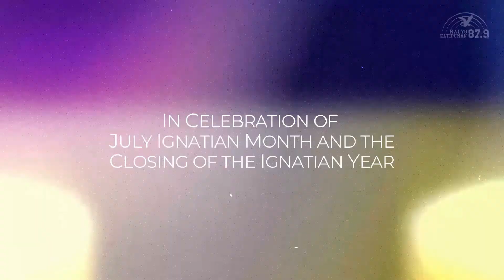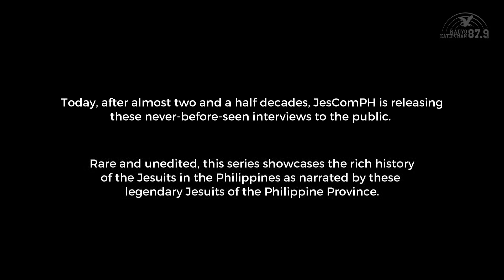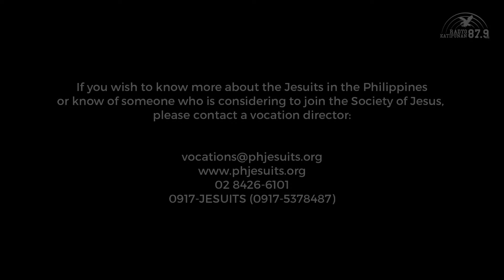Raw and Candid | EP 5: The Jesuit Enterprise in Mindanao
In celebration of July Ignatian Month and the closing of the landmark Ignatian Year, Jesuit Communications Foundation and Radyo Katipunan 87.9 FM present: "Raw and Candid: Philippine Jesuit History as told by Jesuit Legends"; a series of never-before-seen interviews with legendary pillars of the Philippine Jesuit Province as they speak about the history of the Jesuits in the Philippines.

Featured in this video is Bishop Honesto Pacana, previous Bishop of the Diocese of Malaybalay.

He entered the Society in 1951 and was ordained to the Priesthood in 1965 at the Fordham University Church in Bronx, New York. All his Jesuit life, he would be assigned to Mindanao performing various tasks from teacher to pastor.

In 1969, he established the renowned Bukidnon Institute of Catechesis. In 1994, the Vatican appointed him as Bishop of the Diocese of Malaybalay where he would stay for 16 years.

Catch this every weeknight at 8:00 PM beginning July 11 on the Facebook pages of JesCom and Radyo Katipunan and on the YouTube channel, JesComTV